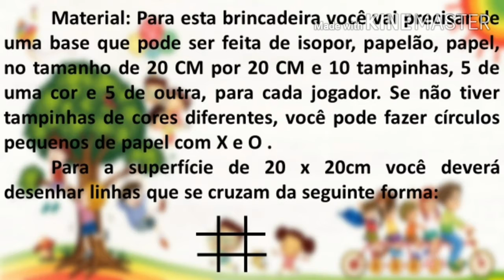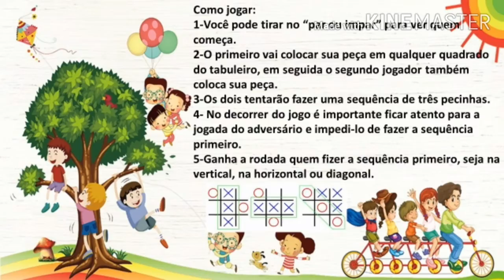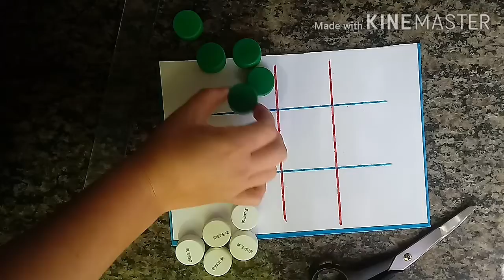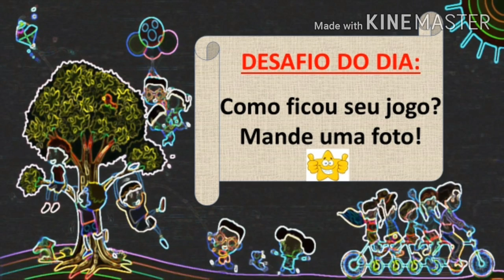📏 📕 🌈 JOGO DA VELHA - COMO FAZER - COMO JOGAR